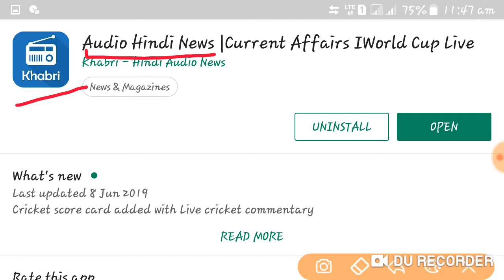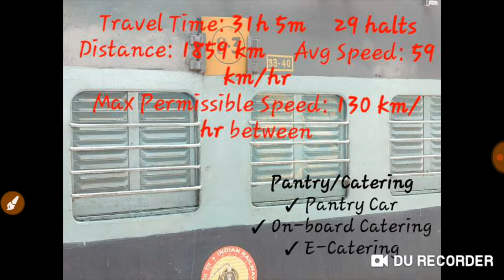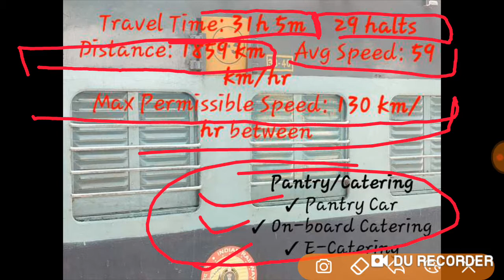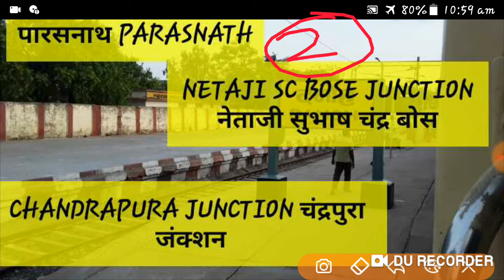12802|Purushottam Express|पुरुषोत्तम एक्सप्रेस|New delhi to puri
12802
Purushottam Express
पुरुषोत्तम एक्सप्रेस
new delhi to puri train
नई दिल्ली से पुरी ट्रेन